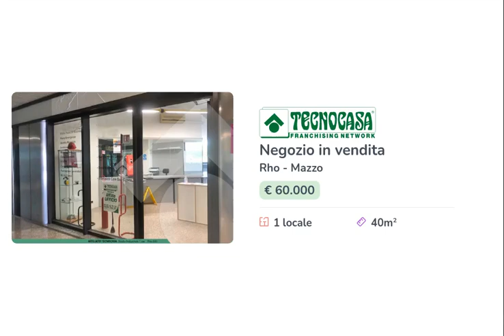Mazzo di Rho, negozio di 40 mq